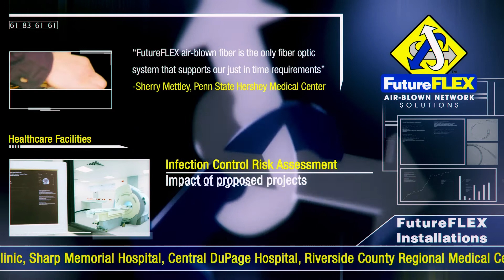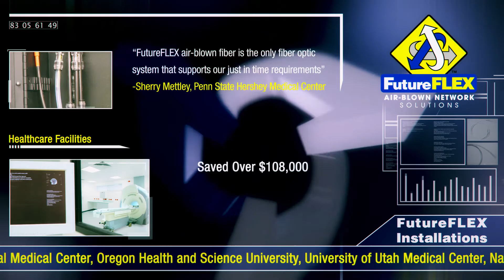FutureFLEX Air-Blown Fiber Introduction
Sumitomo's FutureFLEX Air-Blown Fiber point-to-point infrastructure consists of fiber bundles, tube cables, and distribution, termination and blowing equipment for unprecedented ease of installation, flexibility, and cost savings for your current and future network requirements.